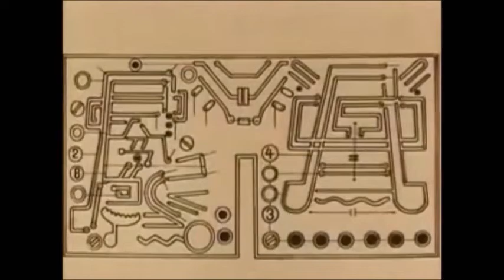Audiosmogg - Excerpts of Infinity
Audiosmogg's track 'Excerpts of Infinity' from forthcoming album 'Superior to a Lesser Extent'. Video from Chariots of the Gods movie from 1970.

Out on 30/06/2019 via Bleeding Ear Records